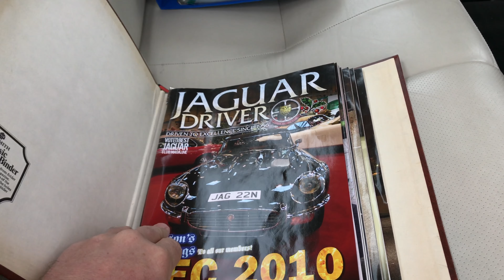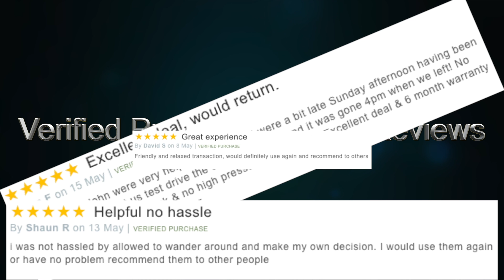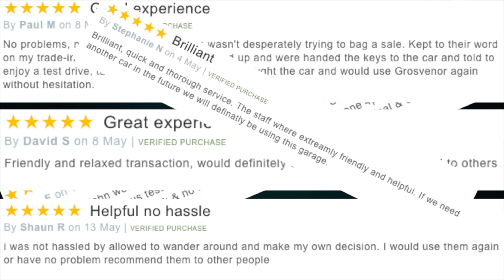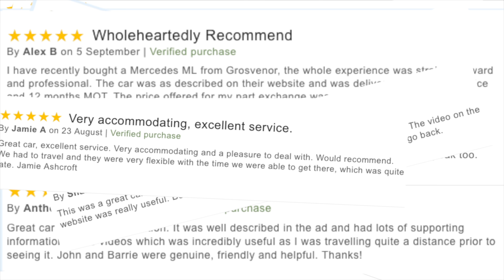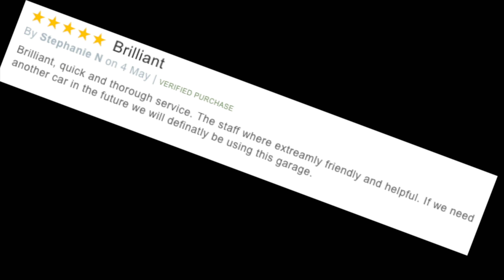Jaguar XJ 3 2 Walkround and Damage Inspection